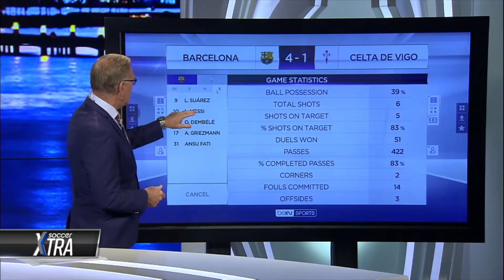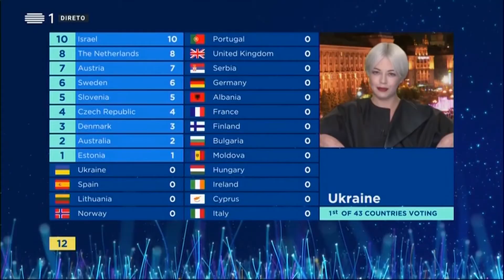Live Production | PCR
wTVision’s PCR solutions provide all the tools necessary for live production: real-time graphics, video playout control, newsroom system integration, NLE integration and ingest.